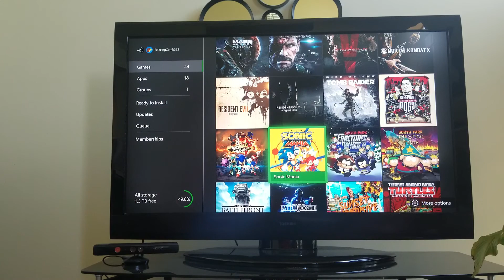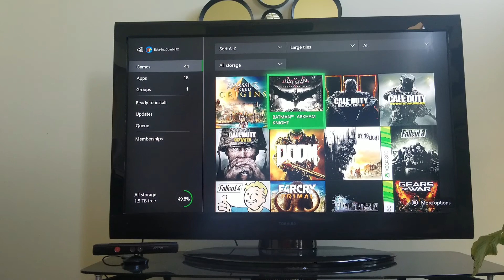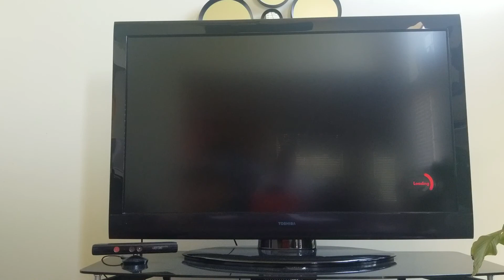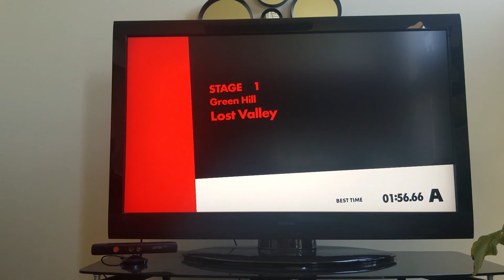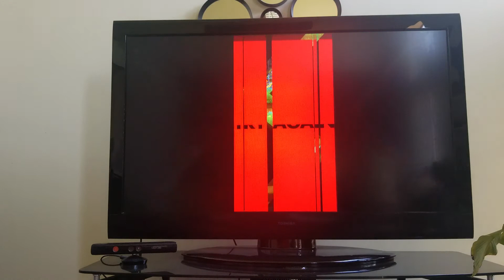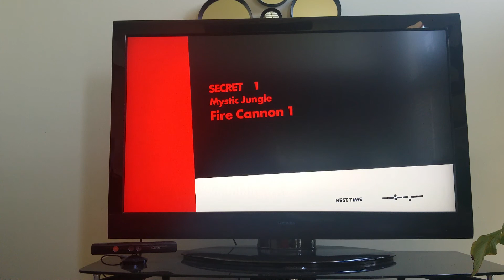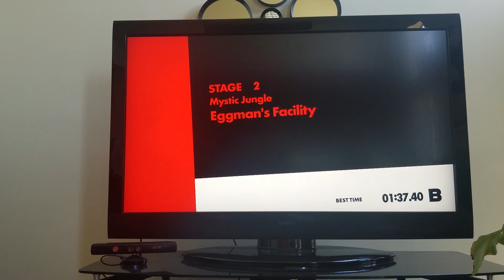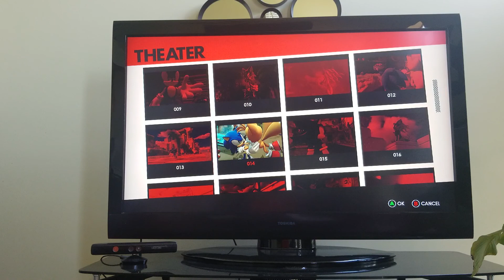Sonic Forces Gameplay For Xbox One (TAILS IS WEAK, NOT INFINITE)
Here's some gameplay from Sonic Forces for the Xbox One and from Sega and Sonic Team.